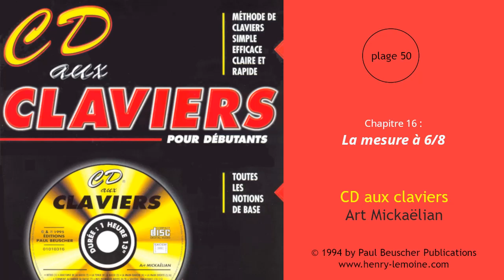50 - Chapitre 16 : La mesure à 6/8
50 - Chapitre 16 : La mesure à 6/8
Extrait de la méthode "CD aux claviers" de Art Mickaëlian